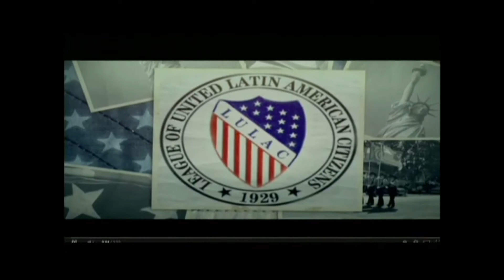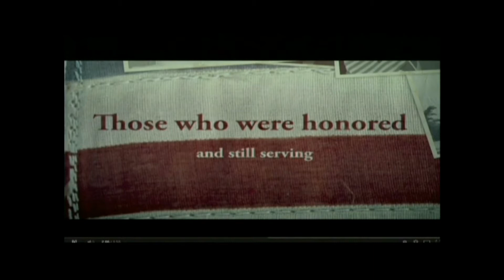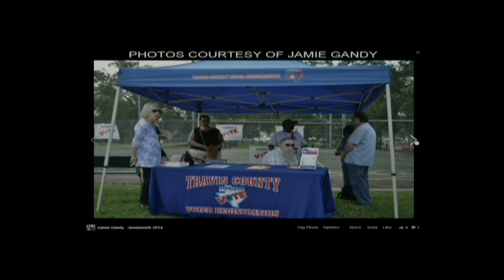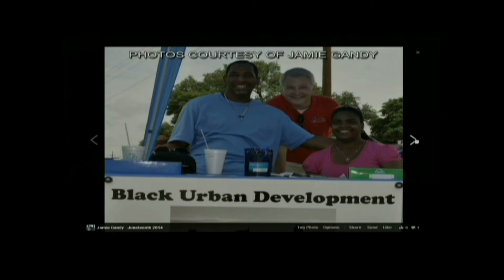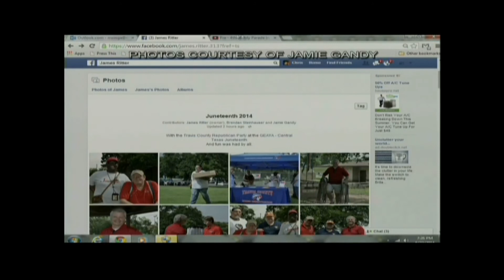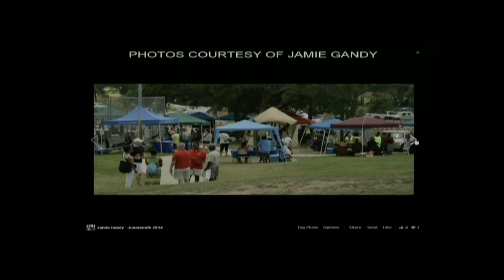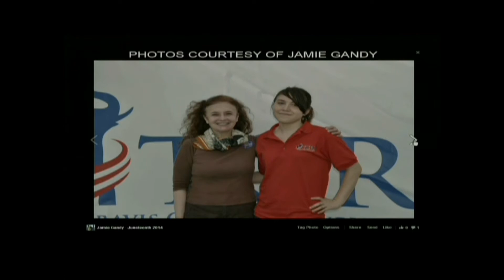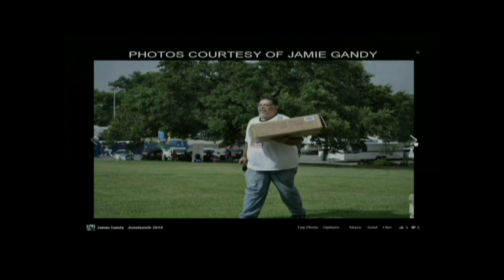Trailer Park Show 06232014